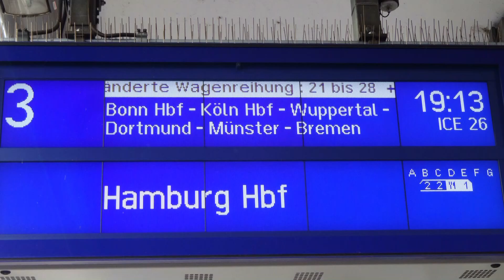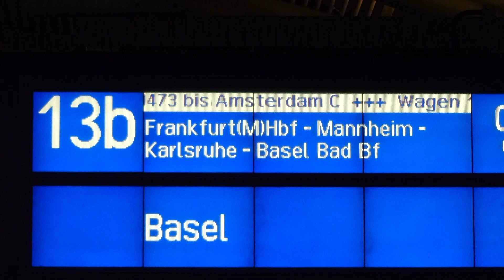Von Hamburg nach Cuxhaven! Hamburg Sehenswürdigkeiten Reeperbahn vorbei am Hafen mit tollen Schiffen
Eine Reise von Hamburg nach Cuxhaven und zurück über die Reeperbahn am Hafen vorbei. Viele Hamburg Sehenswürdigkeiten und tolle Schiffe! Unveröffentlichte Fotos im Video!

(Links mit dem Google URL Shortener gekürzt)

🌟🌟🌟🌟🌟★★★★★ SUPPORT BEREICH ★★★★★🌟🌟🌟🌟🌟
Durch diese Links bekomme ich eine kleine Provision, der Kaufpreis für euch erhört sich dadurch aber nicht!

►Online-Einkauf: Neue Schnäppchen mit großartigem Angebot im Elektronik & Foto

Mobile Speicher für PCs: *
Video,Music,Foto u. Grafik: *
Markenshop von Acer: *
Canon Markenshop: *

▶ Amazon Music Unlimited *

▶ Online-Shopping mit großer Auswahl im Spar-Abo Shop ◀

Martin Konrath: + 2 EUR
Eine kleine Unterstützung! Nicht viel, aber die Geste zählt! Mach weiter so Jung! Beste Grüße aus Mainz

Eine kleine symbolische Spende für dein Engagement auf Youtube. Gruß Frank

Damir Ahmetovic: +5 EUR